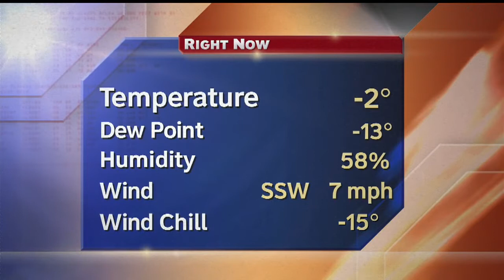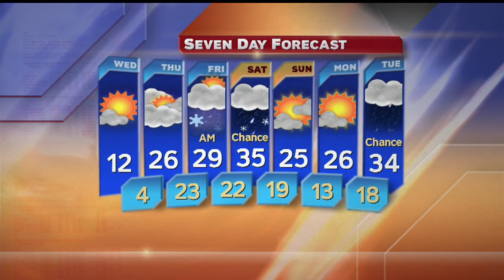Weather Update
Here is a look at your latest weather update.